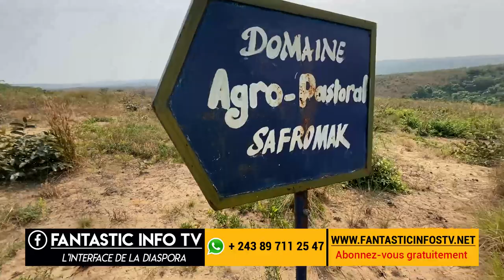FERME TALA SIMA ZONGA MOTO (NKISALA 1) RECOLTE DE MANIOC